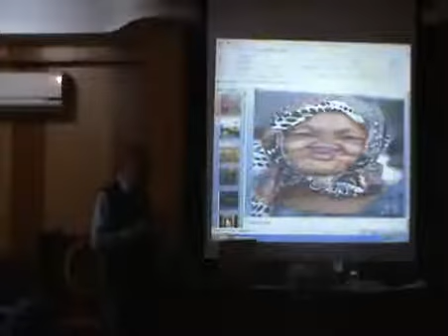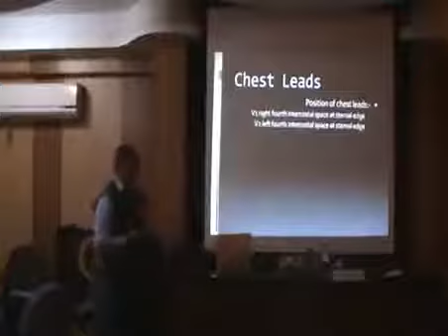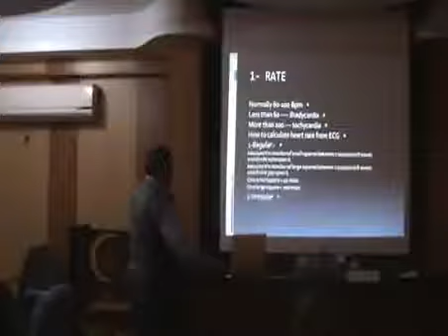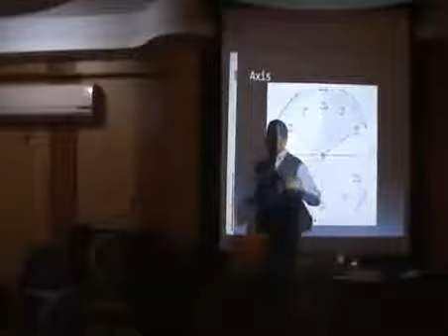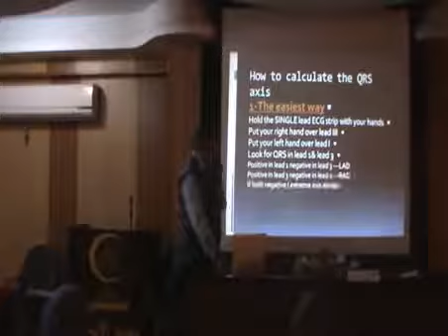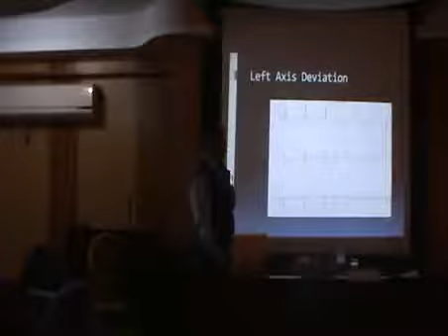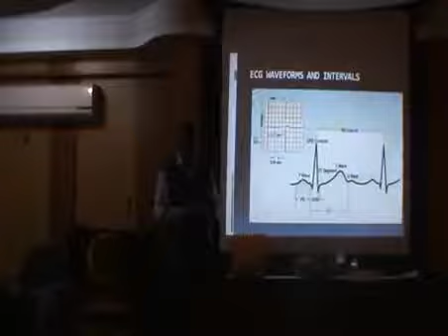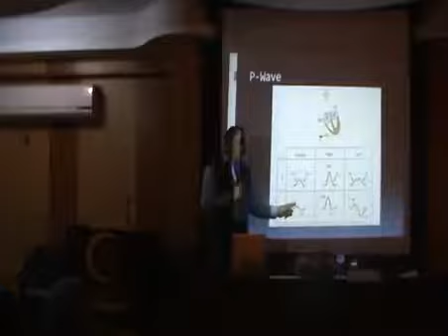ECG - Part (1)